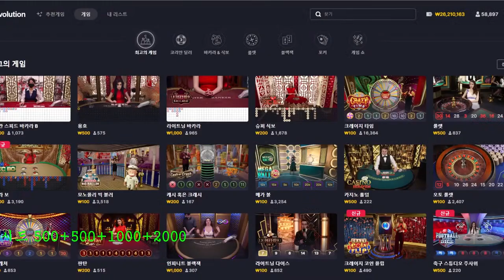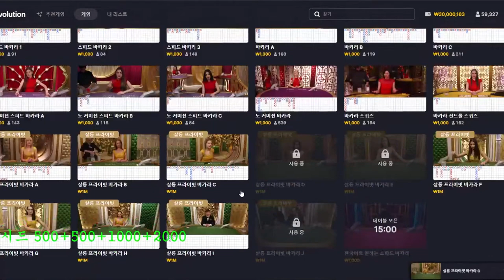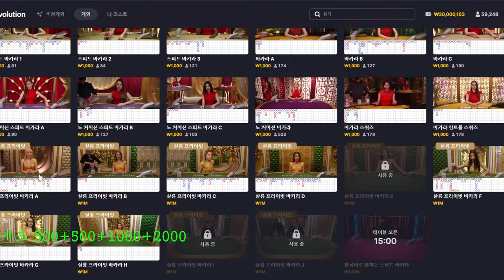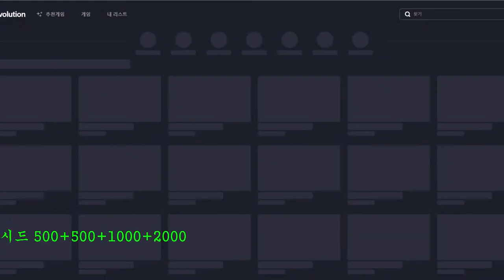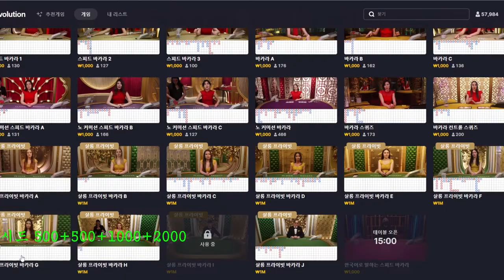슬롯악동들 냥이 하이라이트 가토가챠 1억1천만원치 구매 후 장렬히 사망 25분 레전드영상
슬롯 및 카지노 방송을 주로 진행하는 슬롯악동들 입니다!
매일 바카라 & 슬롯 방송 진행중에 있으니 많은 분들의 관심 부탁드립니다.
좋아요 와 구독은 항상 저희에게 힘이됩니다. 🥰

📅악동들 방송 스케줄!
⏰1부 오후3시 부터 준비 후 방송!
⏰2부 1부 끝나고 이어서 준비 후 방송!
⏰3부 2부 끝나고 이어서 준비 후 방송!
⏰4부 3부 방송 종료 후 이어서 방송!